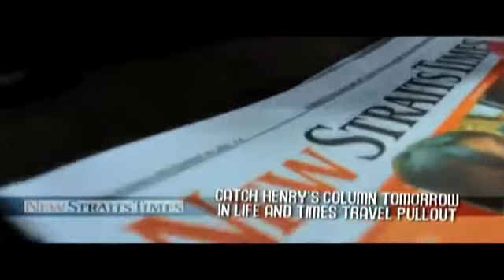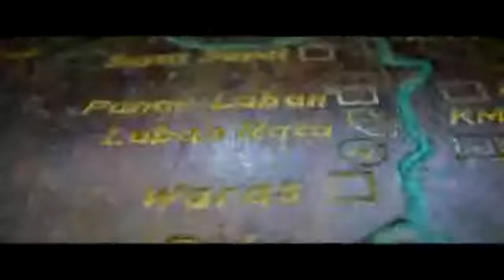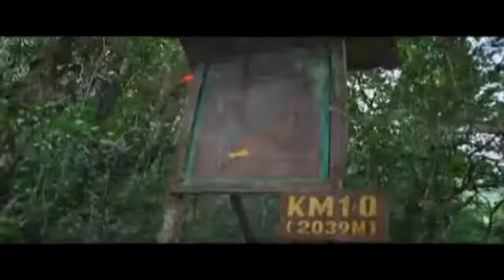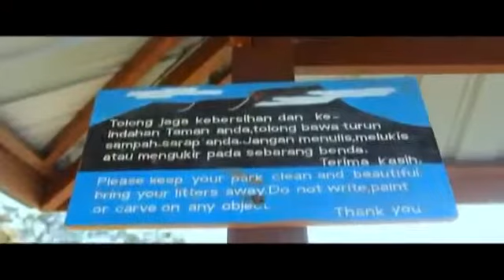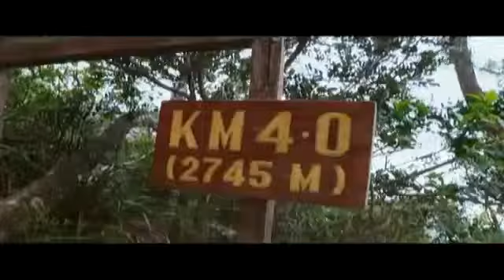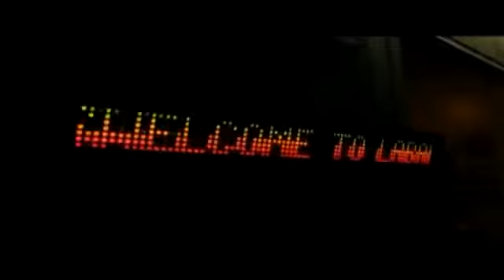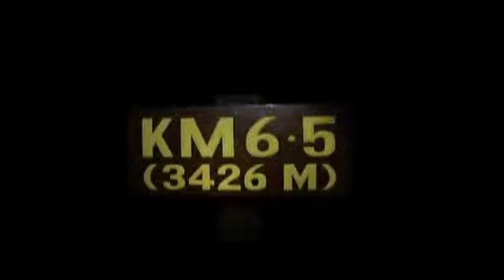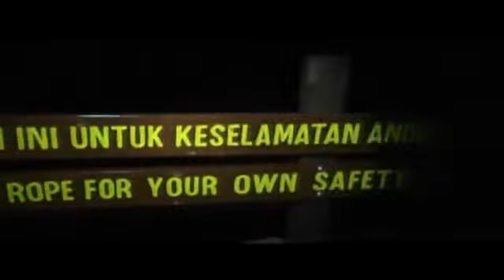Without Boundaries Gunung Kinabalu Exploration